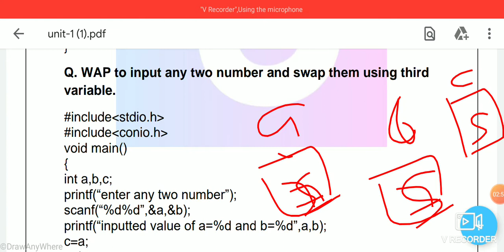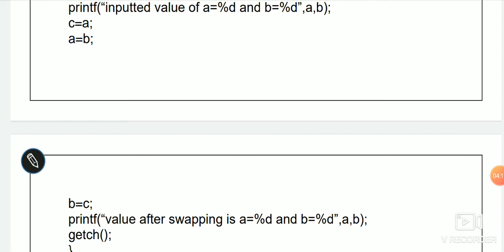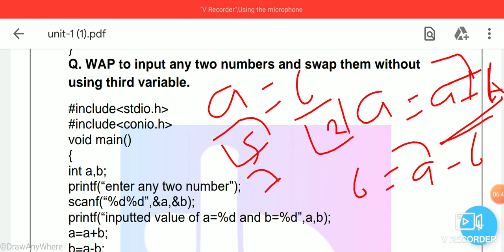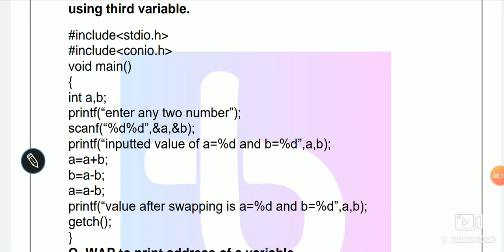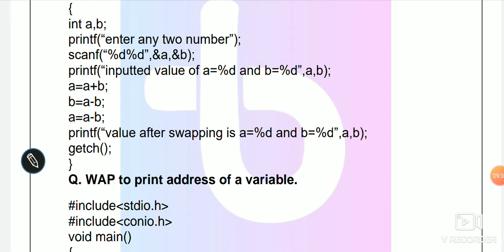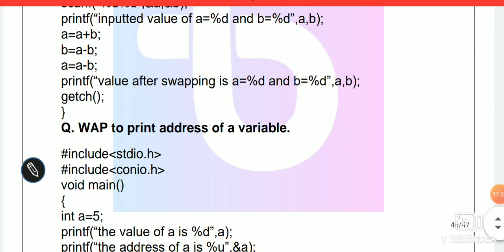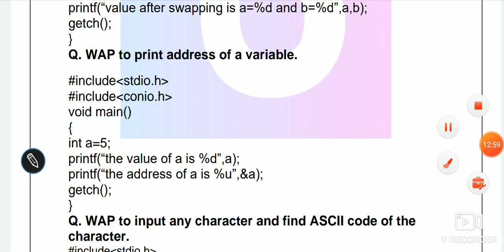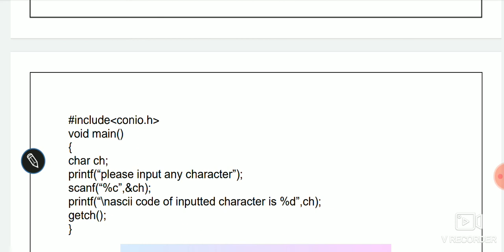O Level | M3R4 C Programming (Lec - 13) / program swapping Numbers with a various method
M3 R4 -Programming in C Language
 1- program for swapping Numbers with various method, print address and Ascii code
अब घर बैठे करे तयारी ओ लेवल की न कोचिंग जाने की जरुरत, न रजिस्ट्रेशन की जरुरत, न एग्जाम फार्म भरने की जरुरत, और न ही कोई बुक लेने की जरुरत कैसे ? अभी निचे दिए गए लिंक पर क्लिक कीजिये या लाग इन करे